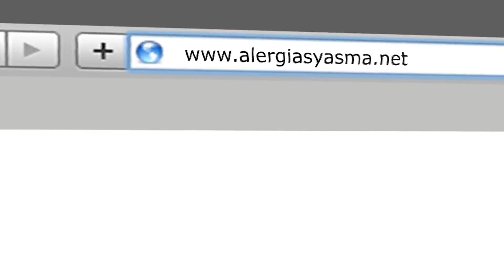Bus escolar - FCAAC comerciales